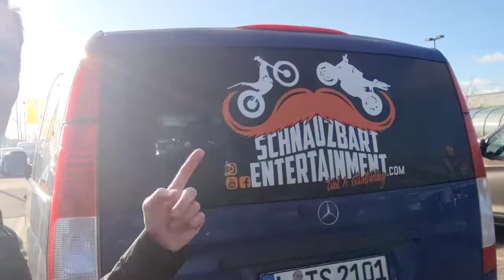#22 Knöllchen für Schnauzbart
Heute habe ich zufällig beim Einparktraining mit der Fahrschule, das Auto von Schnauzbart getroffen. und zack...sollte er ein Knöllchen bekommen! Leider hat er mir den Spaß etwas genommen...aber schaut selbst!

Für alle Zweitadfäääääns ist er ein Leipziger den man kennen muss!